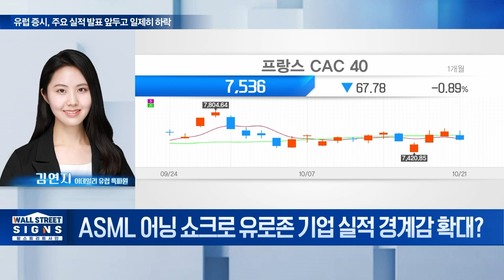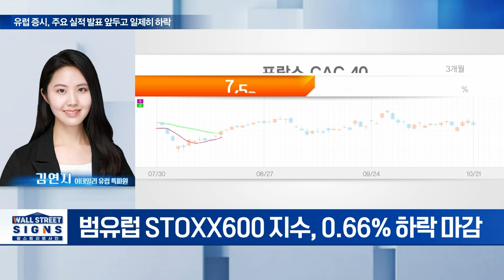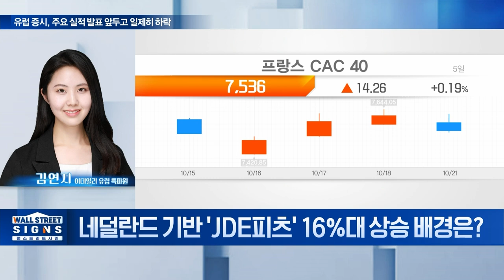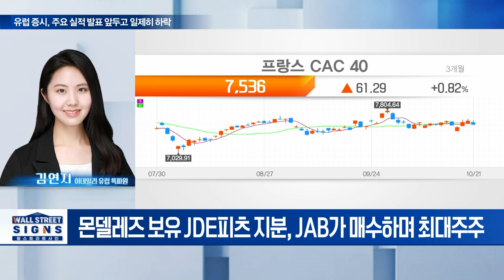🚀 유럽 증시, 주요 실적 발표 앞두고 일제히 하락 | Market Signal (20241022)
Q. ASML 어닝 쇼크로 유로존 기업 실적 경계감 확대?
Q. 지난주 ECB 추가 금리 인하... 시장 영향은?
Q. 네덜란드 기반 'JDE피츠' 16%대 상승 배경은?